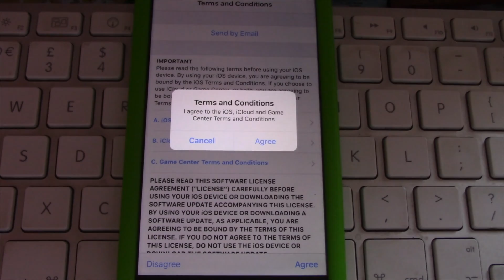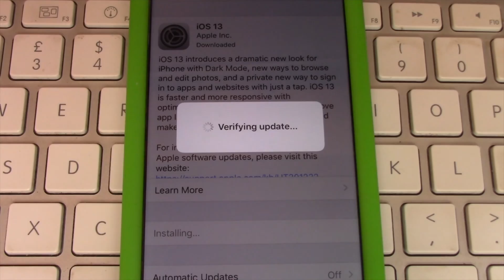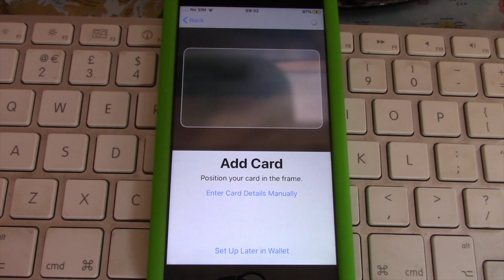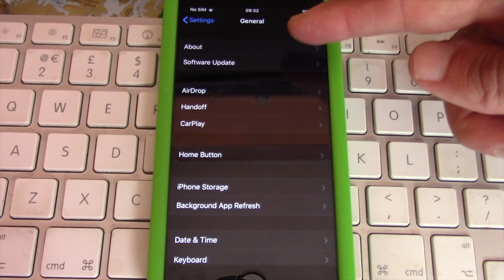How to Update iPhone to iOS 13 via WiFi